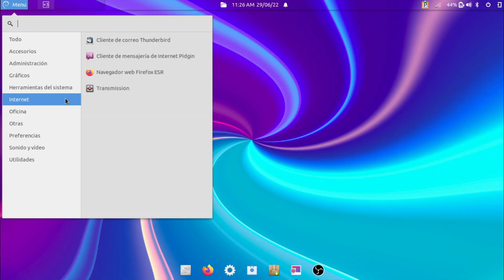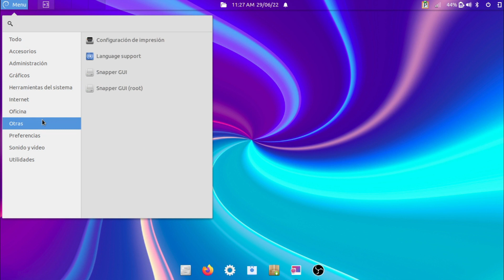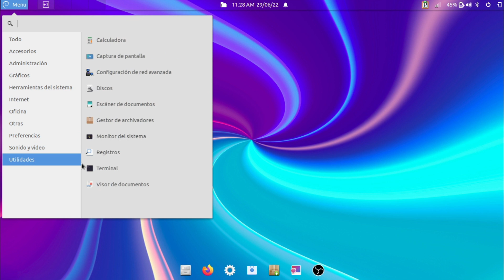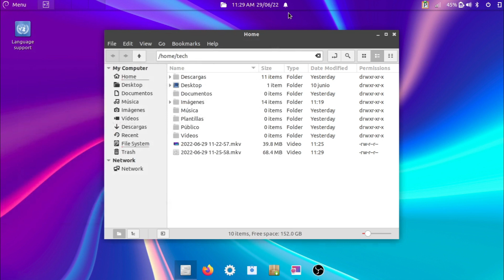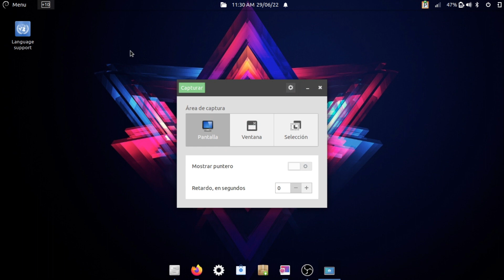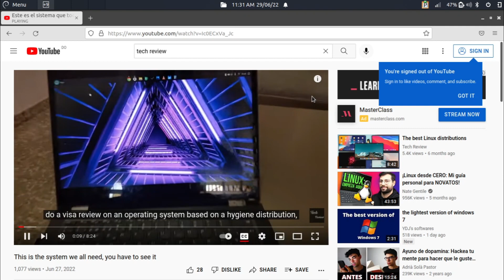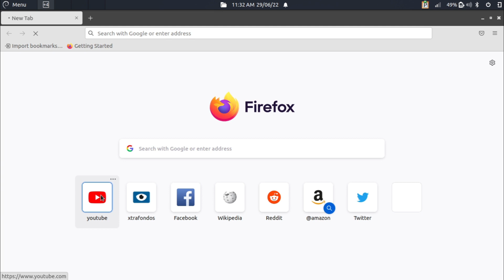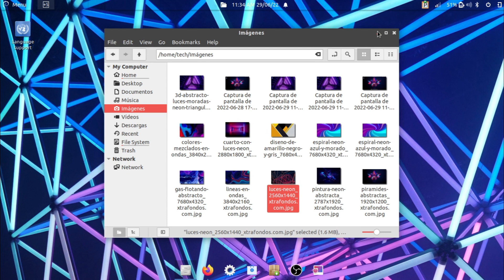Necesitas un sistema como este, es mejor que windows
Nitux

Li

Linux,GNU/

Manjaro,cutefish,linux,gnu,xd, cute,fish,os,linux,deepin